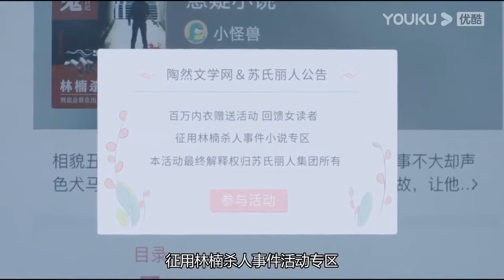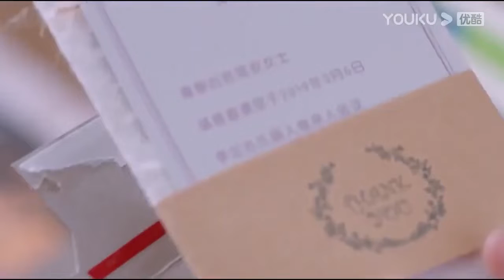CEO is charmed by Cinderella in wedding dress，almost forget they are just a fake marriage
Description:
➢The video comes from the TV series : 【Love in Time】

˙· 𓆝.° ｡˚𓆛˚｡ °.𓆞 ·˙ 𓆝.° ｡˚𓆛˚｡ ˙·
➢ Where to watch : Yoku
➢Storyline:
 An unknown writer gets into a contract marriage with a high-ranking officer of an investment company to solve a family crisis. The two happen to be "enemies" during high school. During their fake marriage, the two begin to slowly understand each other and gradually fall in love.

૮꒰ ˶• ༝ •˶꒱ა
./づᡕᠵ᠊ᡃ࡚ࠢ࠘ ⸝່ࠡࠣ᠊߯᠆ࠣ࠘ᡁࠣ࠘᠊᠊°.~ 🏷𝐭𝐚𝐠𝐬⇩